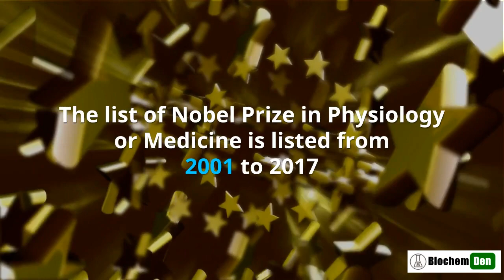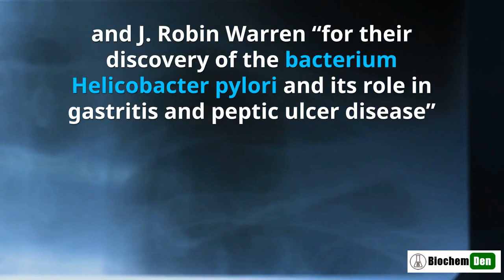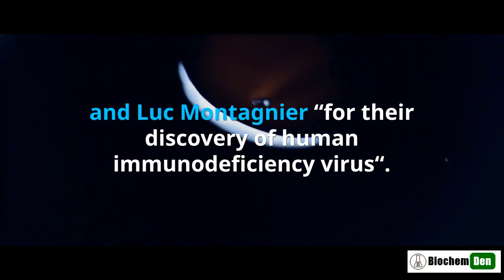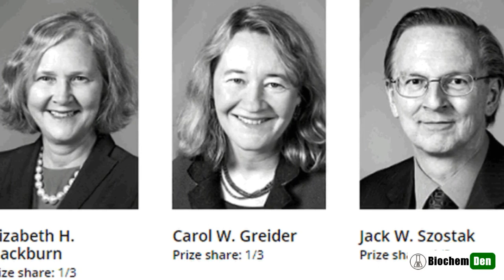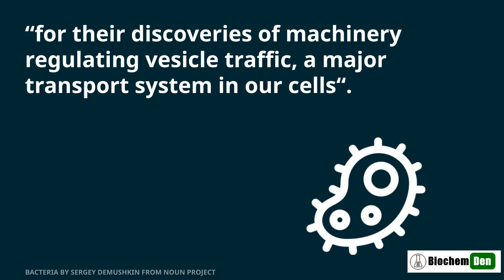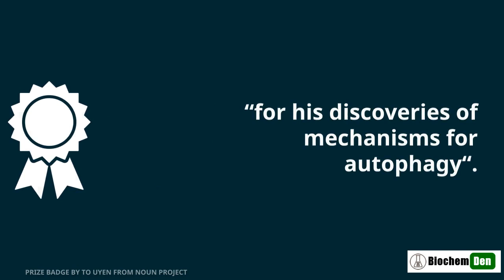Nobel Prizes 2018: Awards in Medicine and Physiology - BiochemDen.com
What is Nobel Prize?
What is Nobel Prize and Who is Alfred Nobel? Since 1901, the Nobel Prize has beehonoringng men and women from all corners of the globe for outstanding achievements in physics, chemistry, physiology or medicine, literature, and for work in peace. The list of Nobel Prize in Physiology or Medicine is listed below from 2001 to 2021.

The Nobel Prize in Physiology or Medicine 2017 was awarded jointly to Jeffrey C. Hall, Michael Ros, bash, and Michael W. Young “for their discoveries of molecular mechanisms controlling the circadian rhythm“.

Nobel Prize in medicine 2016 - Yoshinori Ohsumi
The Nobel Prize in Physiology or Medicine 2016 was awarded to Yoshinori Ohsumi “for his discoveries of mechanisms for autophagy“.

Nobel Prize in Physiology and Medicine in 2015
The Nobel Prize in Physiology or Medicine 2015 was dividone half-half jointly to William C. Campbell and Satoshi Ōmura “for their discoveries concerning a novel therapy against infections caused by roundworm parasites“ and the other half to Youyou Tu “for her discoveries concerning a novel therapy against Malaria“.

Nobel Prize in Physiology 2014
The Nobel Prize in Physiology or Medicine 2014 was dividone half-half awarded to John O Keefe, the other half jointly to May-Britt Moser and Edvard I. Moser “for their discoveries of cells that constitute a positioning system in the brain“.

Nobel Prize in Physiology 2013
The Nobel Prize in Physiology or Medicine 2013 was awarded jointly to James E. Rothman, Randy W. Sche,kman, and Thomas C. Südhof “for their discoveries of machinery regulating vesicle traffic, a major transport system in our cells“.

Nobel prizes in medicine 2012
The Nobel Prize in Physiology or Medicine 2012 was awarded jointly to Sir John B. Gurdon and Shinya Yamanaka “for the discovery that mature cells can be reprogrammed to become pluripotent”

Nobel prizes in medicine 2011
The Nobel Prize in Physiology or Medicine 2011 was dividone half-half jointly to Bruce A. Beutler and Jules A. Hoffmann “for their discoveries concerning the activation of innate immunity“ and the other half to Ralph M. Steinman “for his discovery of the dendritic cell and its role in adaptive immunity“.

The Nobel Prize in Physiology or Medicine 2010 was awarded to Robert G. Edwards “for the development of in vitro fertilization“.

The Nobel Prize in Physiology or Medicine 2009 was awarded jointly to Elizabeth H. Blackburn, Carol W. Gre,ider, and Jack W. Szostak “for the discovery of how chromosomes are protected by telomeres and the enzyme telomerase“.

Nobel prize in chemistry 2009
The Nobel Prize in Chemistry 2009 was awarded jointly to Venkatraman Ramakrishnan, Thomas A. St,eitz, and Ada E. Yonath “for studies of the structure and function of the ribosome“.

The Nobel Prize in Physiology or Medicine 2008 was dividone half-half awarded to Harald Zur Hausen “for his discovery of hupapillomavirusesuses causing cervical cancer“, the other half jointly to Françoise Barré-Sinoussi and Luc Montagnier “for their discovery of human immunodeficiency virus“.

Nobel Prize in Physiology 2007
The Nobel Prize in Physiology or Medicine 2007 was awarded jointly to Mario R. Capecchi, Sir Martin J. E, vans, and Oliver Smithies “for their discoveries of principles for introducing specific gene modifications in mice by the use of embryonic stem cells“.

The Nobel Prize in Physiology or Medicine 2006 was awarded jointly to Andrew Z. Fire and Craig C. Mello “for their discovery of RNA interference – gene silencing by double-stranded RNA“